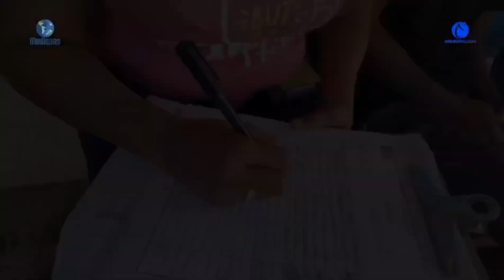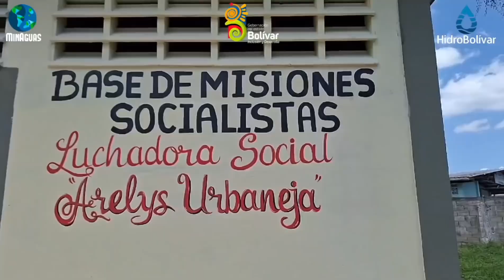Cada semana nos reunimos con los representantes de las Mesas Técnicas de Agua en todo el país